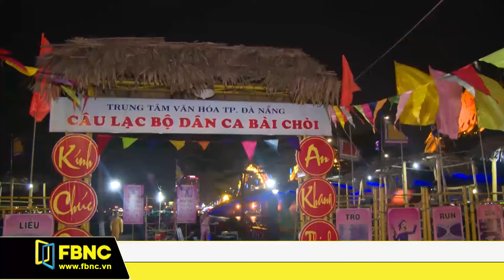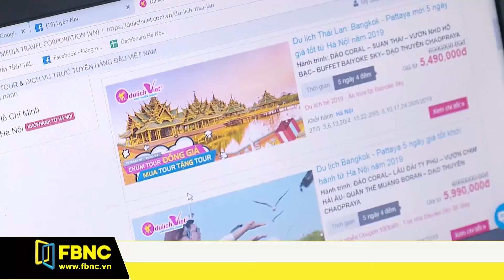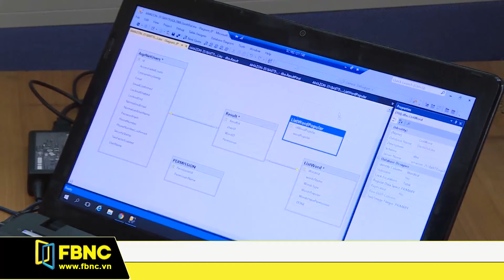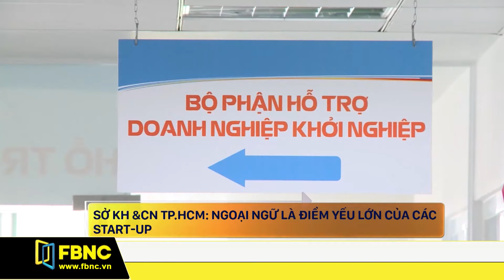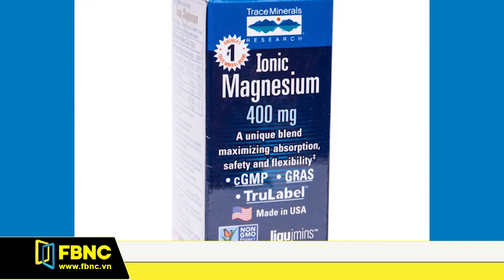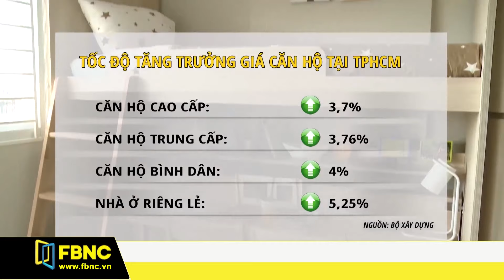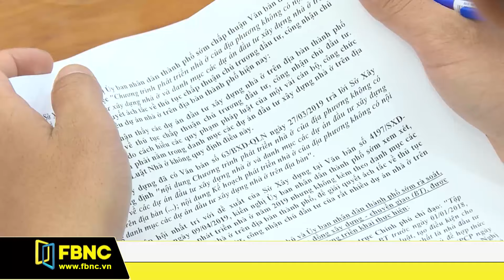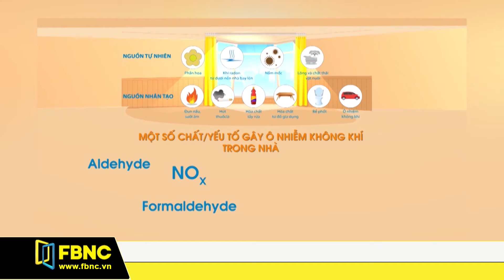Tin cuối tuần FBNC 13.4.19: Giỗ tổ Hùng Vương lần đầu tổ chức tại Thái Lan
Bản tin cuối tuần 13/04/2019 | Giỗ tổ Hùng Vương lần đầu tổ chức tại Thái Lan

Một số tin nổi bật:
0:50 Mỹ áp thuế bán phá giá 0% với tôm Việt Nam
2:32 Thái Bình: lợn chết do dịch tả châu Phi vứt bừa bãi
5:42 Việt Nam có ngân hàng sữa mẹ thứ 2
9:33 EU đồng ý gia hạn Brexit đến 31/10 sau nhiều giờ tranh luận
10:16 Nga thả đội quân cá voi sát thủ do bị chỉ trích dữ dội
20:40 Quảng Bình: phát hiện những bí ẩn mới trong hang Sơn Đoòng
27:47 Lần đầu tiên lễ giỗ tổ Hùng Vương tổ chức tại Udon Thani, Thái Lan
43:49 HoRea đề nghị công khai 124 dự án tạm dừng được tiếp tục triển khai
45:06 Đà Nẵng công bố đề án xây dựng thành phố thông minh
⏩Bản tin cuối tuần 24/7 phát sóng vào lúc 12:00 – 13:00, T7 hàng tuần, trên kênh truyền hình FBNC, HTVC

FBNC
ĐỒNG TIỀN THÔNG MINH - CUỘC SỐNG THÔNG MINH

[M]